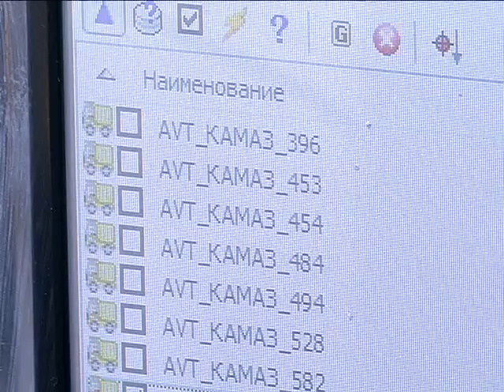Курским дорогам предстоит масштабный ремонт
2019-й в регионе объявлен Годом дорог. Какие преобразования ждут курские трассы, где развернется основной фронт работ, какие стратегические задачи стоят перед отраслью и справятся ли дорожные службы, если вдруг погода преподнесет снежный сюрприз?